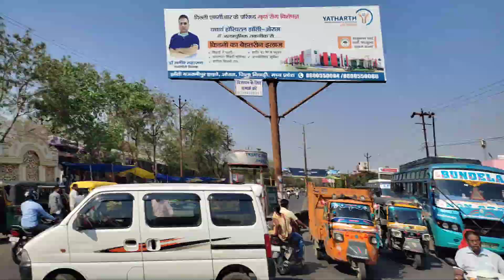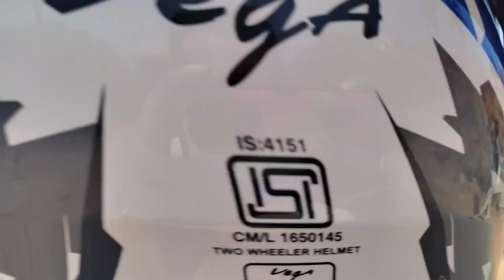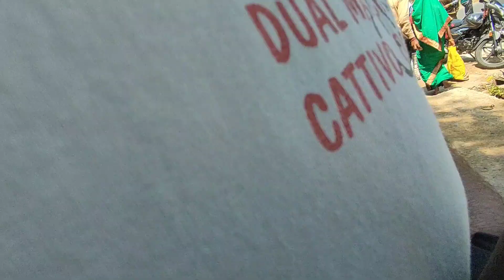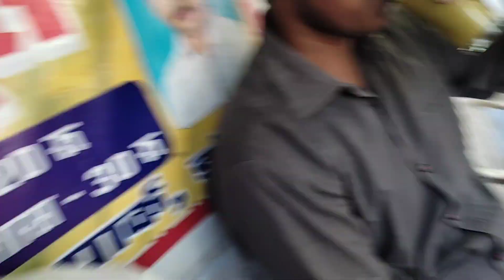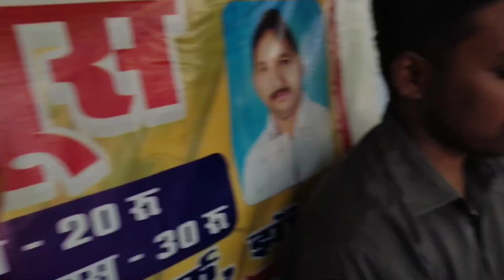Orchha me karvaya Bhandara | raste me hua Accident | Flying car dekhi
soo please 🙏
and
       comment me btao video kesi lagi.